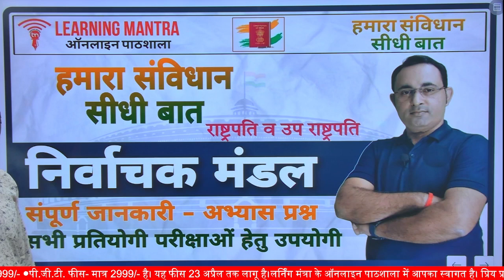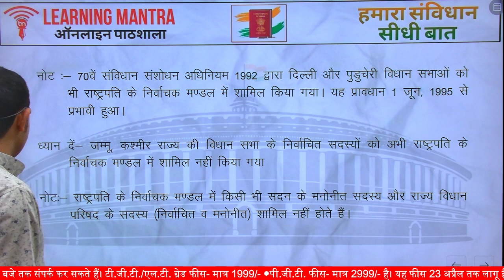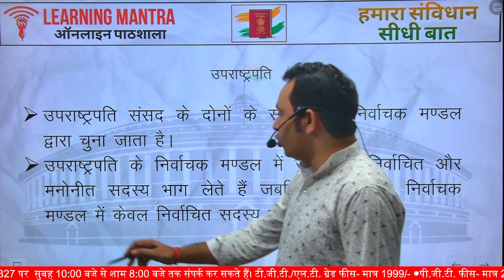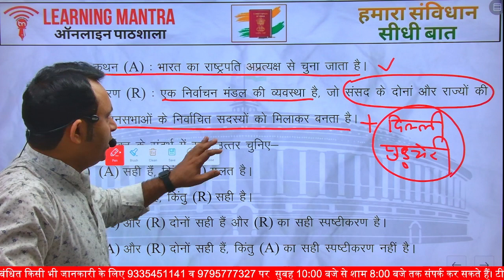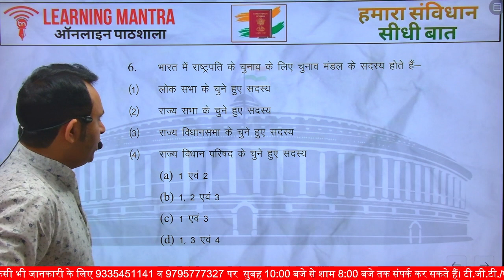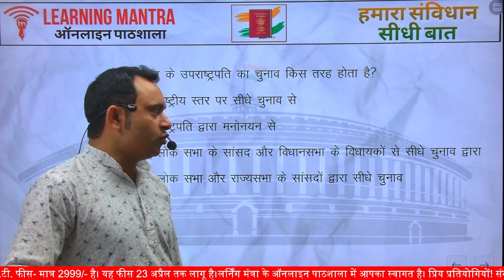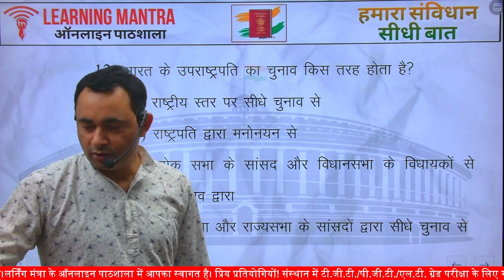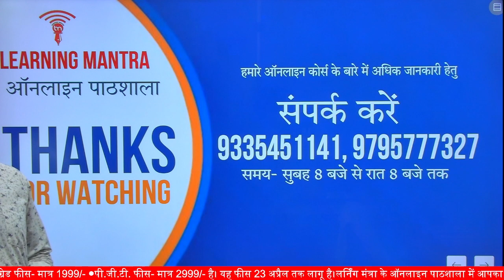OUR CONSTITUTION - SIDHI BAAT | EPISODE-1 | ELECTORAL COLLEGE OF PRESIDENT | NIRWACHAK MANDAL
प्रिय दोस्तों GS FORUM WITH V.K.MISHRA/LEARNING MANTRA PRAYAGRAJ में आपका स्वागत है। यह वीडियो आपके TGT,PGT,RPSC-1ST GRADE,LT,GIC PRAVAKTA,इत्यादि परीक्षाओं के लिए महत्वपूर्ण है।

GS FORUM WITH-V.K.MISHRA और LEARNING MANTRA PRAYAGRAJ,  GS/TGT/PGT/LT GRADE /GIC LECTURER/UGC/TET/CTET/PET जैसी प्रतियोगी परीक्षाओं के  लिए गुणवत्तायुक्त अध्ययन सामग्री उपलब्ध कराने के लिए प्रतिबद्ध है। इस चैनल पर डा.मोहन लाल मिश्र ( राजनीति विज्ञान विशेषज्ञ, 20 वर्षों का अनुभव) और विवेक मिश्र (लेखक व विशेषज्ञ,12 वर्षों का अनुभव) अध्यापन व मार्गदर्शन करते हैं। हम नि: शुल्क या बहुत ही कम शुल्क में रेगुलर क्लास,ऑडियो लेक्चर (सभी विषय),अभ्यास सीरीज, टेस्ट पेपर,अभ्यास पुस्तक, अध्ययन सामग्री व क्लास नोट्स उपलब्ध कराते हैं।

TGT/PGT/GIC
के लिए उपलब्ध विषय-
राजनीति विज्ञान व भूगोल

हमारे किसी भी कोर्स या अध्ययन सामग्री प्राप्त करने के लिए सुबह 10 बजे से शाम 8 बजे के बीच CALL या WHATSAPP कर सकते हैं।
Mobile Number-
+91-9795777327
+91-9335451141